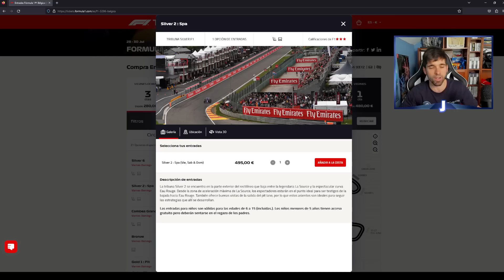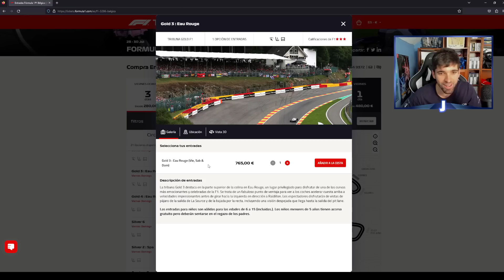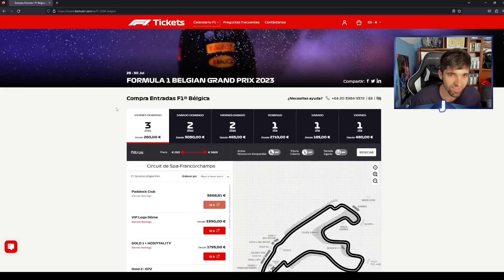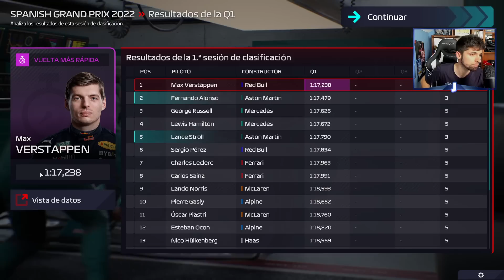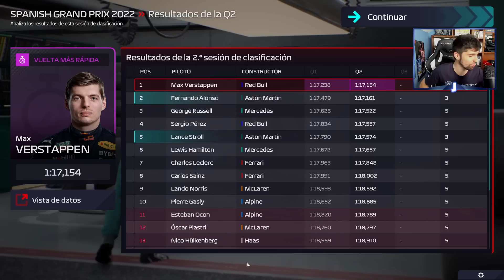LÍDERES DEL CAMPEONATO Y A POR MÁS | F1 MANAGER MODS 2023